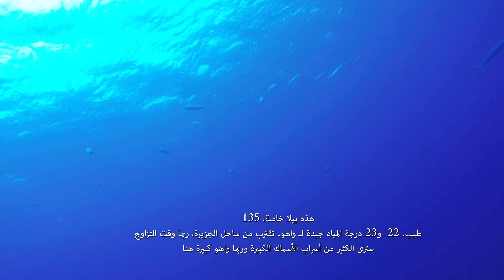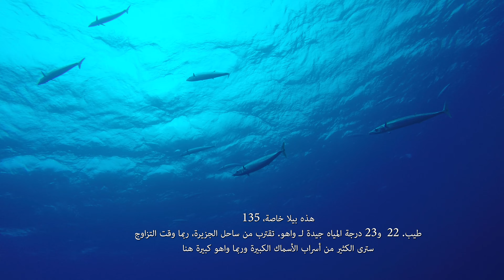Spearfishing French Polynesia Part 1 African Spearfishing Diaries.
A group of divers travel to one of the most remote islands of the South Pacific in search of huge Wahoo and Dogtooth tuna. In part 1 the team is met with wild weather and less than favorable diving conditions but start to explore this diving paradise.